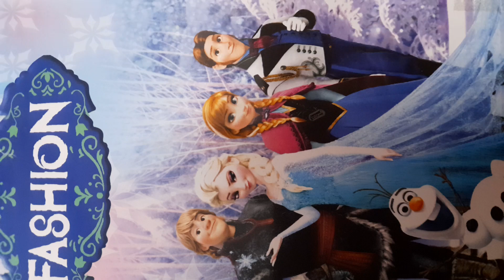my new doll set